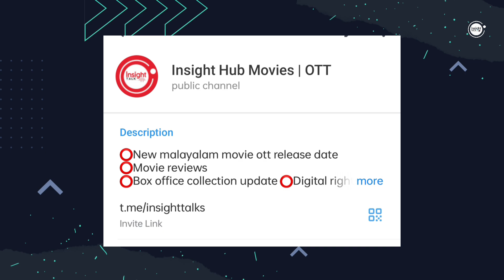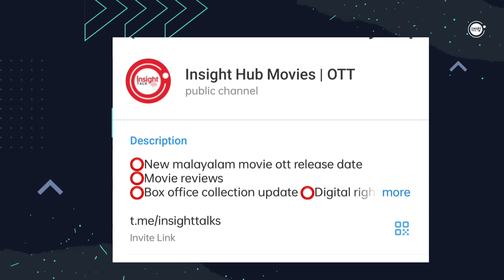NEW MALAYALAM MOVIE NEYMAR,NIEC OTT RELEASE TODAY| TONIGHT OTT RELEASE MOVIES|KOLLA,SPY,MAMANNAN OTT